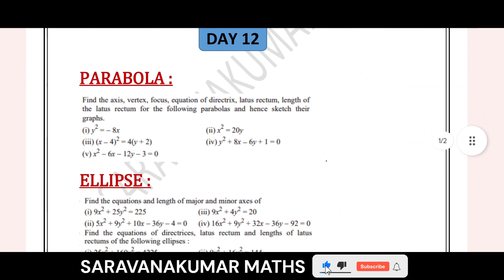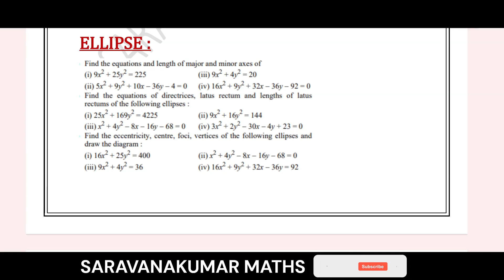Day 12| X21201-Engineering Mathematics 2 | Important 10 Marks Questions | Semester Exam |Polytechnic